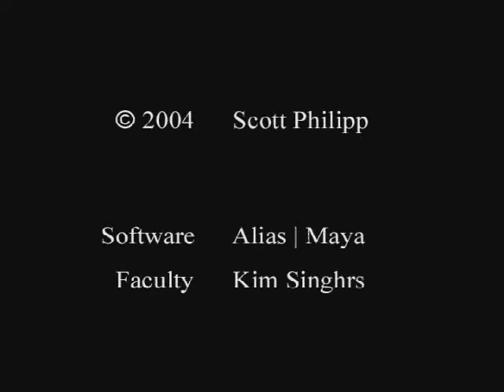Shanghai'd Fish Animation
I made this in a Maya animation course I took at Washington State University back in 2004. It used the object from a previous architectural animation (the SWFC building) and we were tasked with incorporating it into an animation involving fish or aquatic life. It's a bit of a strange scenario to be given, but this was my result.